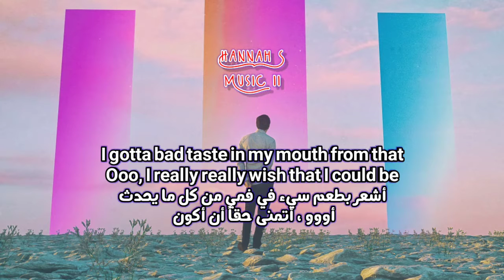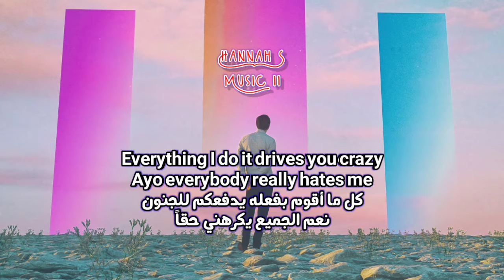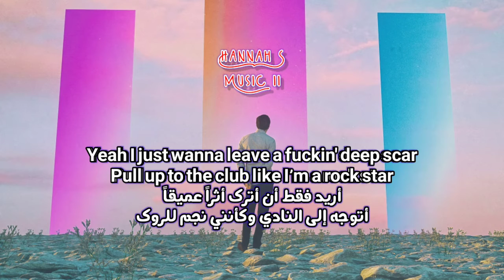Hate me - Layto ترجمة واضحة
أنا أقوم بترجمة الأغاني ترجمة صحيحة وحسب معنى الأغنية، اذا أردت أن أترجم لك اغنية ما يمكنك ترك إسمها بخانة التعليقات

This video is purely fan made,If you are the creator of the song or the owner of the picture and you don't want me to use it in the video, email me please and I'll take it down.